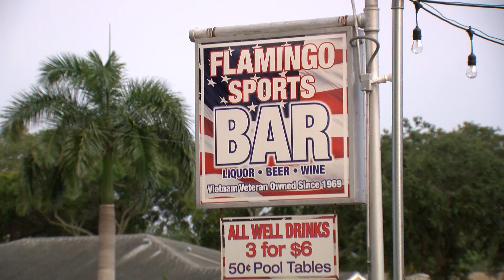No booze at bars in St. Petersburg